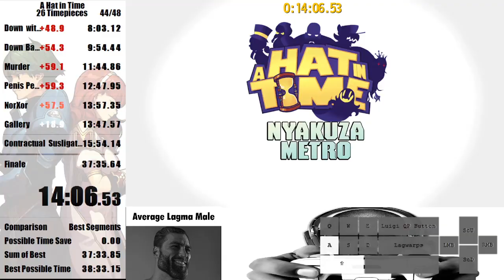A hat in time BOTB Any% done in 6:48